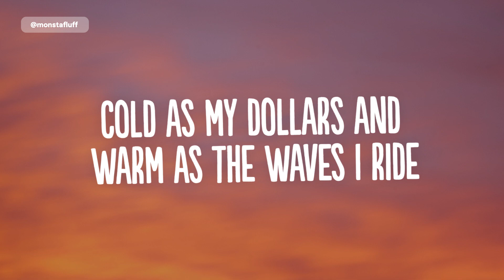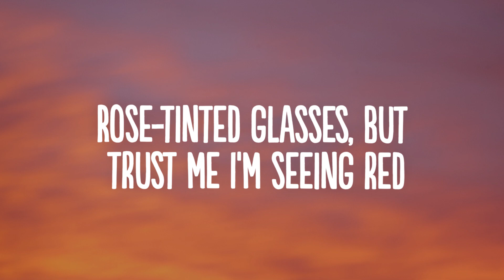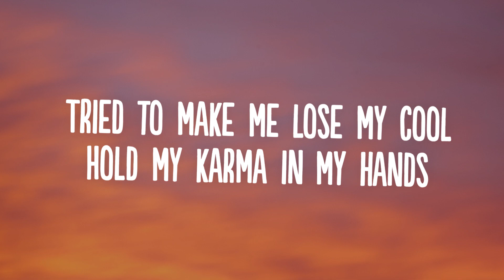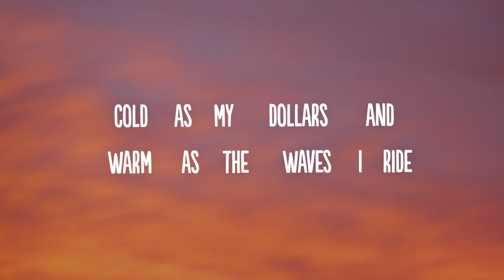Ellie Goulding - Better Man (Lyrics)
👍  Song: Ellie Goulding - Better Man (Lyrics)

🎤 Lyrics: Ellie Goulding - Better Man

0:00 Intro
[Intro: Ellie Goulding]
Soft as a shadow and strong as a drink I like
Cold as my dollars and warm as the waves I ride

0:23 Verse 1
[Verse 1: Ellie Goulding]
You can meet me outside
Take a bruising to the pride
Wouldn't kick it when you're down
But I hate it when you lie
Tried to make me lose my cool
And you thought I wouldn't run
Every time I get a chance
Baby, I'm a better man

0:40 Pre-Chorus
'Cause I'm soft as a shadow and strong as a drink I like

0:59 Chorus
[Chorus: Ellie Goulding]
I'm the better man

1:17 Bridge
[Bridge: Ellie Goulding]
Out of my head, but you makе me this way, I swear
Rose-tintеd glasses, but trust me, I'm seeing red

1:35 Verse 2
[Verse 2: Ellie Goulding]
Took the confidence I had
You can watch me take it back
I'm the future and the past
That's a perfect hourglass
Hold my karma in my hands

1:53 Pre-Chorus

2:30 Chorus
[Chorus: Ellie Goulding]